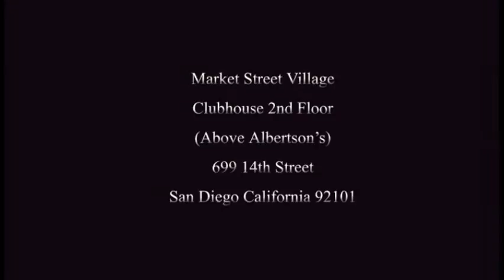San Diego Artist Organization - Art Show Teaser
Date: September 25, 2010. Location: Market Street Village Clubhouse 2nd Floor. (Above Albertson's). 699 14th Street San Diego California 92101. Art Show - Meet and greet artists 6pm-9pm.